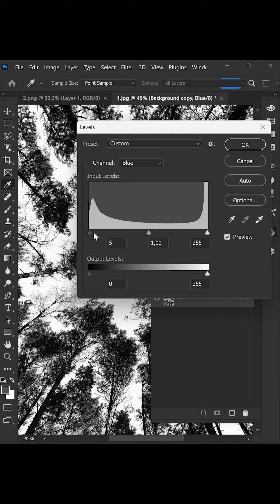photo color colorcorrection photoshoptips tips fyp adobe freelance edit image graphic